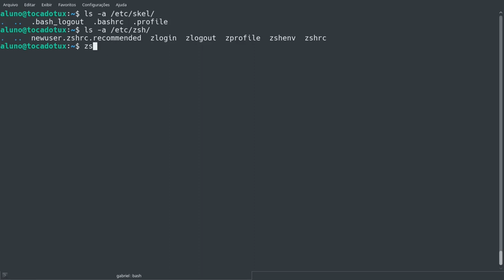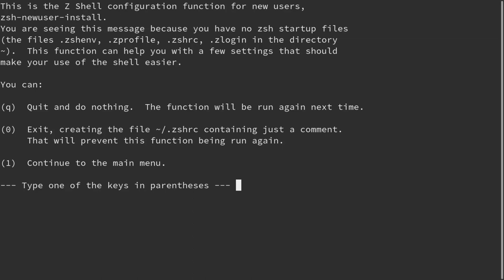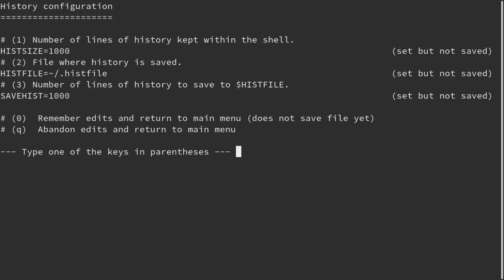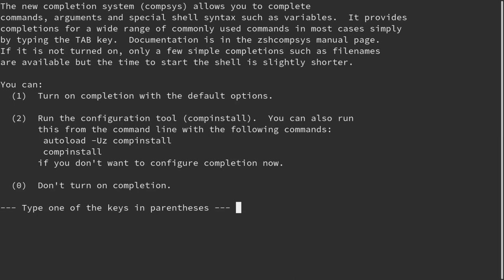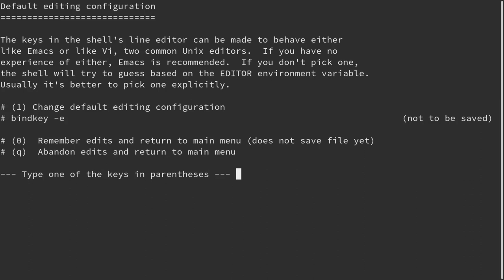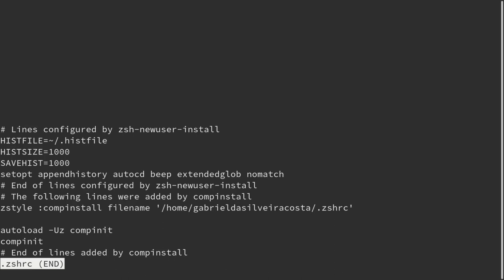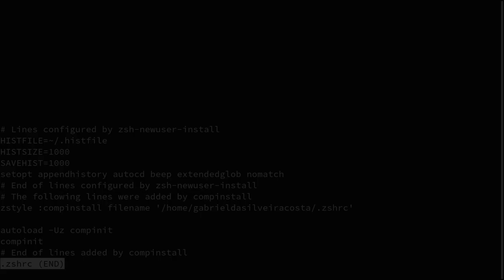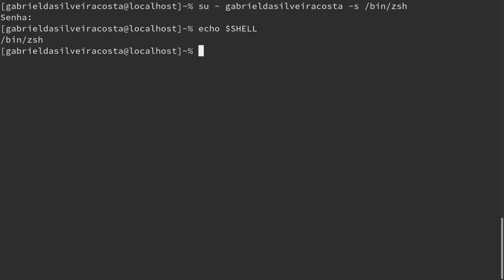Utilizando o Zsh no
VENHA APRENDER LINUX COMIGO E TORNE-SE UM PROFISSIONAL DE VERDADE

Linux®